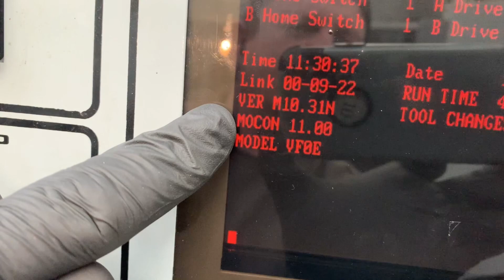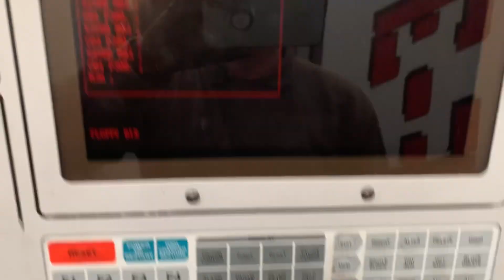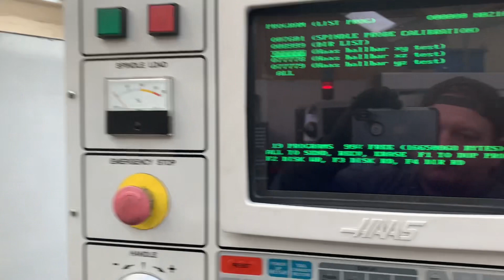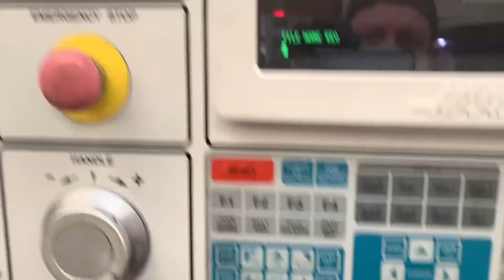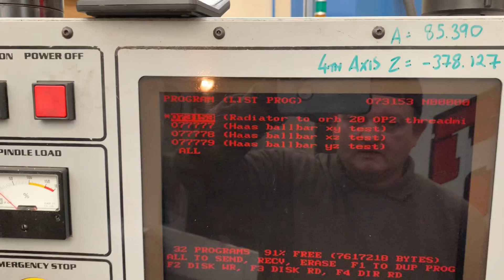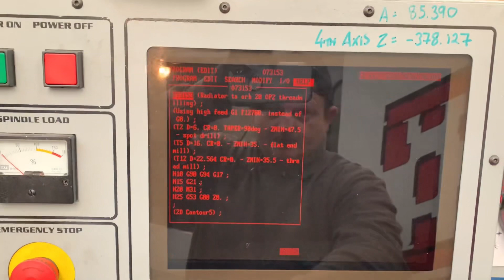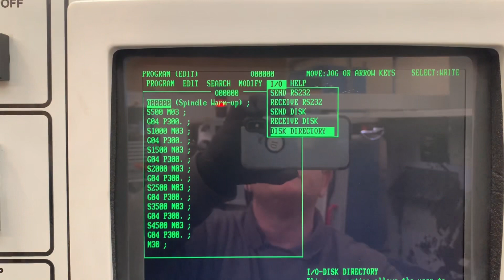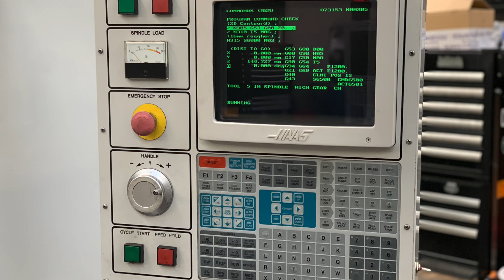Haas cnc machine usb problems!!!! What’s the answer?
It seems everybody suffers problems with the older machines and the floppy to usb emulator set ups and im no different, so this video is looking for some answers and showing the specific issue that i suffer with the vf3 usb set up

Any info and help regarding this issue is much appreciated

Thanks
Marc A few people have asked about donating to the channel and although that is not expected it is of course very welcome and very much appreciated so for anyone who does want to make a donation please click on the link below

Thanks
Marc